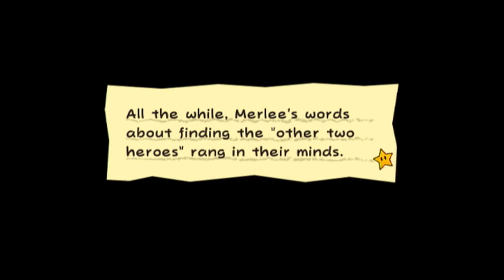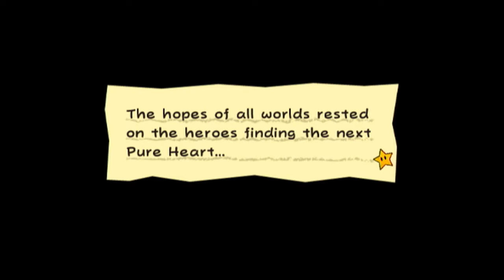Super Paper Mario Episode 10 - Show Time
[THIS SERIES HAS BEEN ABANDONED]

We trade our new friend for an old one. It isn't a very fair trade. Anyone have the receipt? Come to think of it, it *might've* gotten set on fire...

Super Paper Mario is an action RPG/platformer released for the Nintendo Wii on April 9th, 2007 by Nintendo and Intelligent Systems. This playthrough will be as close to 100% as possible, paying respect to the game as a whole--after all, it is my favorite game of all time.

Endslate song: "Hello, Happier Times!", composed by myself in FamiTracker

Help support your local Laur by buying her a coffee! Only $2!